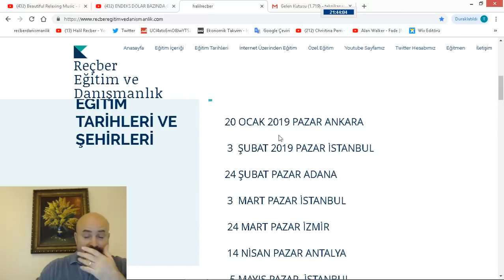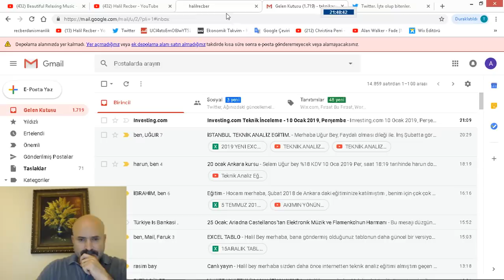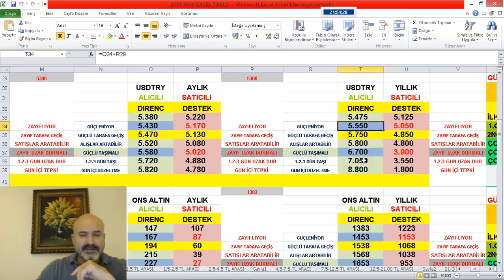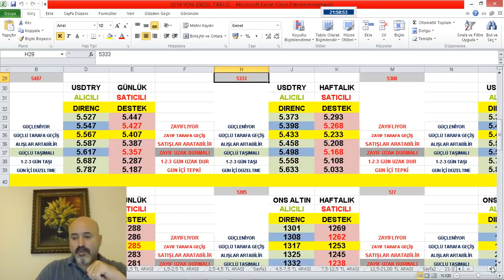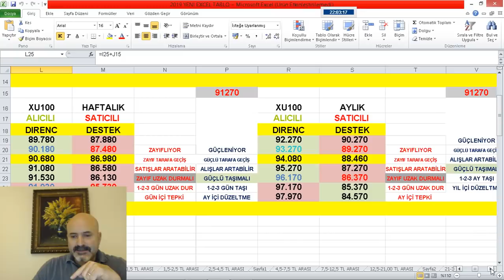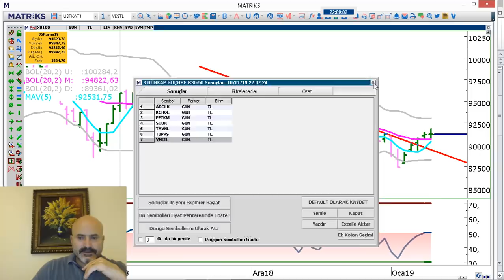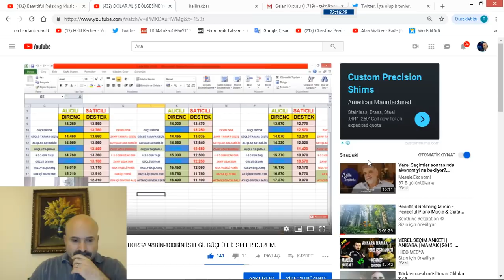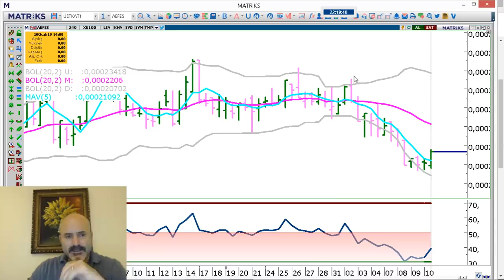11 OCAK CUMA..DOLAR 5.50 GEÇİLEMEDİ ŞİMDİ NE OLUR ? BORSA VE GÜÇLÜ HİSSELER..